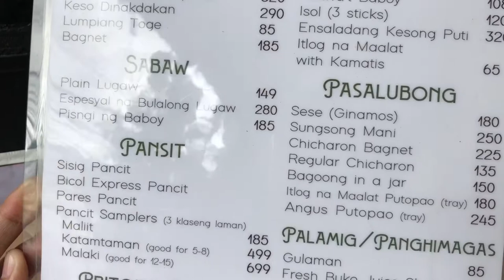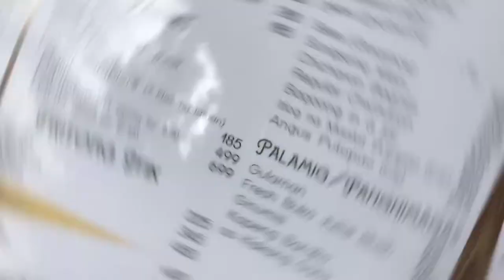Soleras offers exotic Filipino dishes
We got to visit this newest restaurant in Banawe and tried some of their best dishes such as Angus Pares, Dinakdakan, Fried Itik and Bulalugaw. Ang sarap dito! 😋